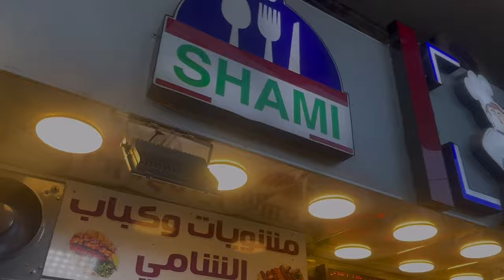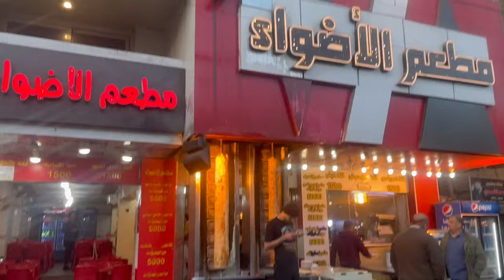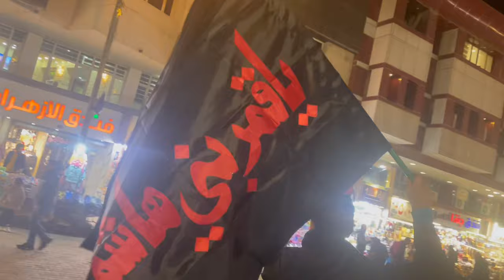Holy Journey | DAY2 | Imam Musa Kazim A.S | Imam Taqi al Jawad A.s | Kadhmain | Ahlulbayt Travels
Imam Musa Kazim known as Bab-ul-Hawaij (gate the fulfilment of needs). This is a Divine reward as this Imam patiently Faced Abbassids'troubles and restrained his anger, to the extent that he was poisoned in a dark prison.

Lets Pray that we can recite his Ziyarah standing next to his grave. Because as Imam Shafi said, ''The grave of Musa Ibn Jafar is a tried antidote''.

A life Changing Experience
With Years Of Religious Tour Service Experience, Book Your Next Journey With us.
Hours : Mon to Sun : 10AM - 6PM